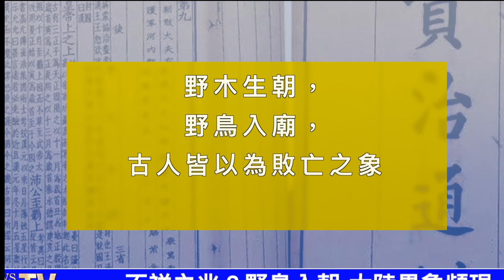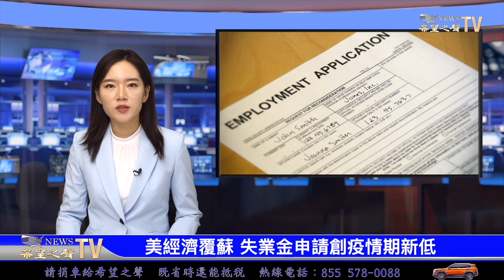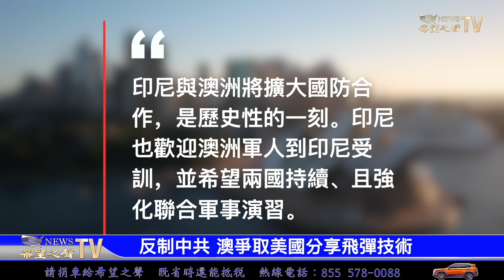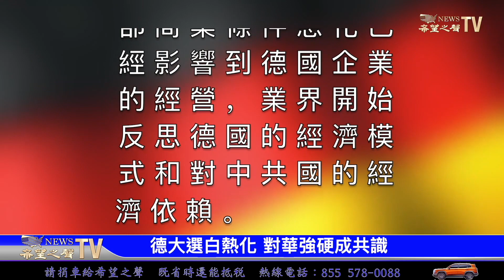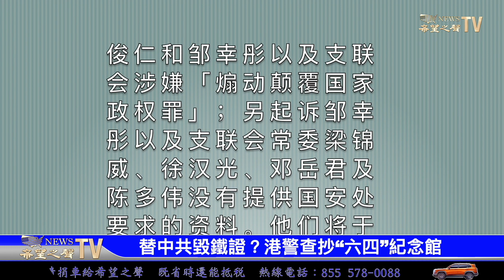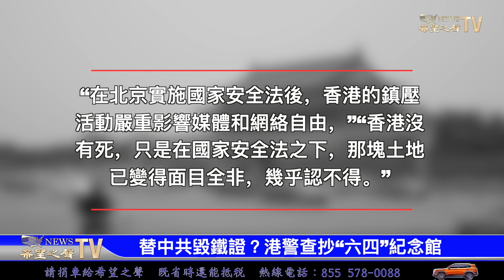不祥之兆？野鳥入朝 大陸異象頻現，視頻畫面不亞於好萊塢大片【希望之聲TV-每日頭條-2021/09/09】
黑天鵝 降落 北京 天安門事件後，中國 大陸各地異象頻現，預兆中共政權將亡？

9月9日內容提要：
天怒？野鳥入朝 北京狂風暴雨下冰雹
美國經濟持續覆蘇 失業金申請創疫情期新低
立陶宛外委會主席：中共經濟制裁可望利大於弊
反制中共威脅 澳洲爭取美國分享飛彈技術
德國大選白熱化，對華強硬成共識
走私美國海洋技術 中國商人在美遭判2年徒刑
替中共毀鐵證？港警查抄“六四”紀念館